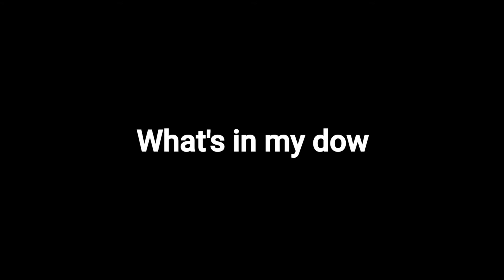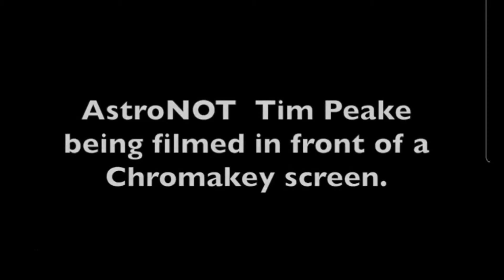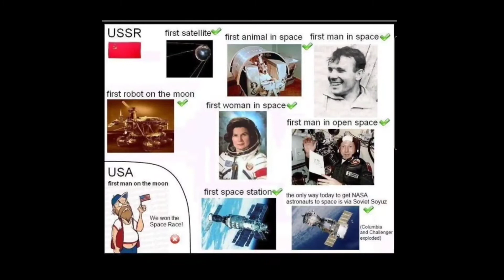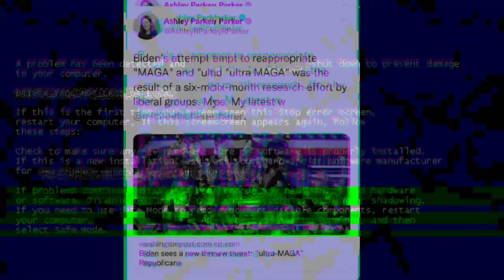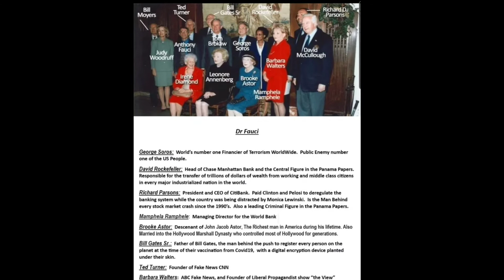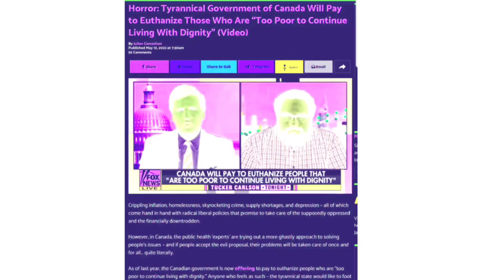Random Strange Stuff I Find